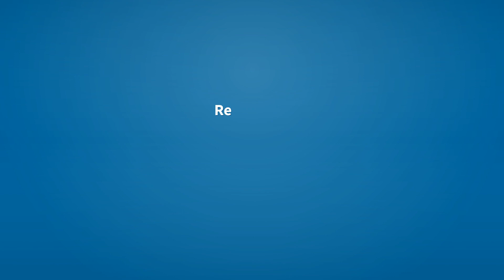Revealed | Meaning of revealed 📖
See here, the meanings of the word revealed, as video and text.

revealed (verb)
    Simple past tense and past participle of reveal.

Reference:
    revealed